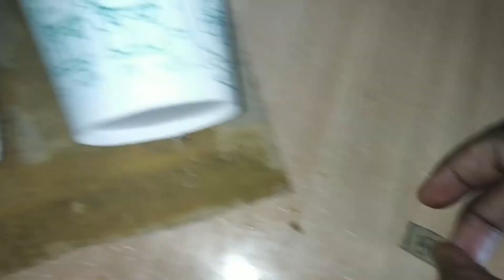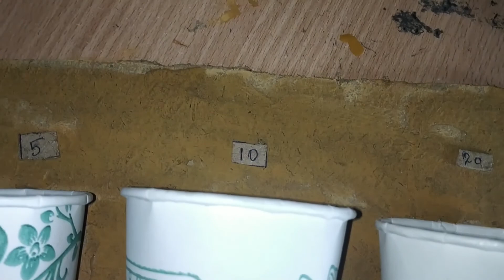Fun game with use and throw cup